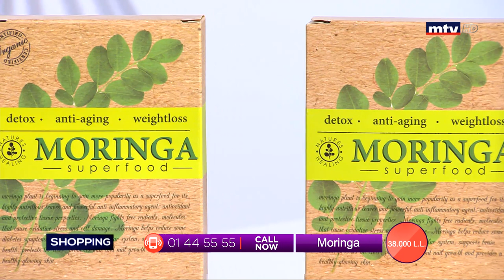Best Seller - 16/02/2020 - Part 2